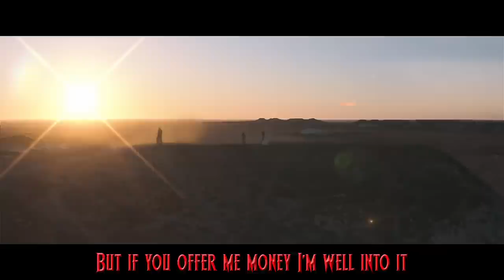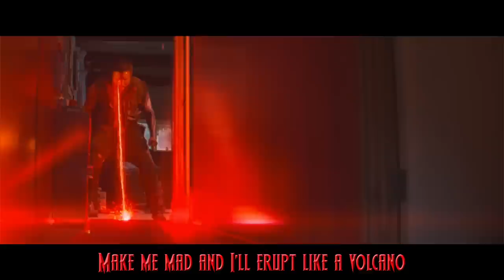Kano Sings A Song (Mortal Kombat 2021 Movie Parody)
Beat by Anywaywell

Kano was the best part of the film I think, we would love to do more, if this does well we will!

+ PS4 - DonFraserNash

Kano

Hey hey
Check out this funky beat!
Wait is this my beat?
Hell yeah it is!
Let’s go!

Rip out your heart and stick it on the barbie,
Here’s one thing I’ll never say to blade “you beauty!”
From the black dragon clan all we do is sin,
And I don’t ever lose, Kano wins,

Oi, pretty boy break me loose, untie me,
You’ll find me in the back in shackles cus of blondie,
I actually only let her put the handcuffs on me,
Because I thought that she was kinky and horny,

All that dragon marking crap I don’t give a s,
But if you offer me money I’m well into it,
Let’s get weird I’ll take you to raidens he’s a wizard,
Bring on the dudes bringing blizzards, and more invisible lizards,

Hold up mc hammer, don’t try your luck,
You’re throwing fireballs out your hands! What the f?!
He puts his hand on my shoulder and leaves it like it’s stuck,
Let me repeat what I said, what the f?!

Will I get super powers like you anal bead cowards?
You hippie dweller wearing flower parachute trousers,
I asked you to pass me a god damn egg roll!
Argh! Laser beams out the eye there you go!

Kano wins! Kano wins!
My fatalities result in loss of limbs,

“Hey Kano, I see you’re working for the other guy,”
“This is tragic, I think you need to join our side”
“Name your price then double it and double again”
Ok Kabal, what I gotta do then?

So I thought I’d switch it up, switch sides give a f,
Blondie and the hippies were really winding me up,
But hey when you lose and I go and own this temple,
I’ll employ you as strippers, you can ky jelly wrestle,

Some girl on girl action mileena vs blade,
But mileena said she’s no worthy kill that’s a shame,
Ah poor Sonya, girls can be soo mean,
But don’t worry darling, you’re still good enough for me,

I’ll push in that wound and I’ll throw you away,
I’ll be off with these outworld fellas to celebrate,
Let’s hope I never again have to see your face,
But I do so I will laser every inch of your place,

Why’d you bring me here? Do you want more pain hoe?
I’m Kano, no bueno, you can’t beat me no,
Make me mad and I’ll erupt like a volcano,
Well I guess that’s karma, I hate garden gnomes,